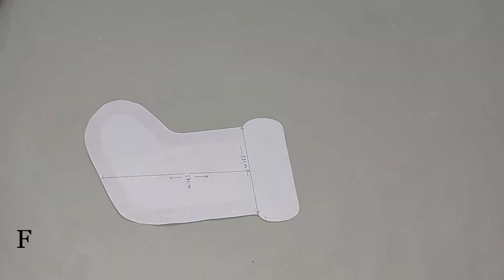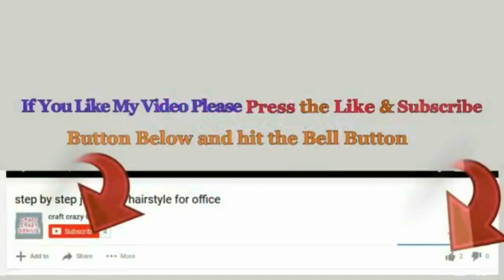Economical Christmas Decoration idea with Cardboard | DIY Affordable Christmas craft idea🎄154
DIY New  Economical Christmas Decoration ideas made with simple materials | DIY Affordable Christmas craft idea🎄154
Hello viewers!